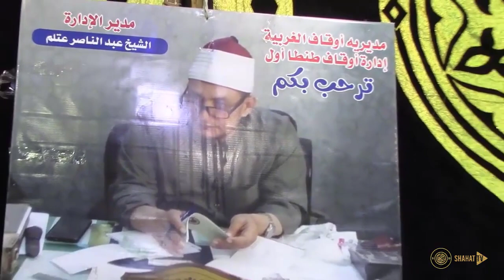يأسر الشيخ أنور_الشحات القلوب بهذا الأداء الرائع في ليلة تاريخية من سورة ابراهيم | كفر خضر- طنطا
الشيخ الشحات محمد أنور قارئ قرآن مصري ويعد أحد أعلام هذا المجال البارزين، من مواليد قرية كفر الوزير، مركز ميت غمر، بمحافظة الدقهلية
Official Shahat Quran Channel
 يمكنكم الإشتراك بقناة اليوتيوب ليصلكم كل ما هو جديد
 shahat tv
 ramadan 2020
 رمضان 2020
 rast
 south africa